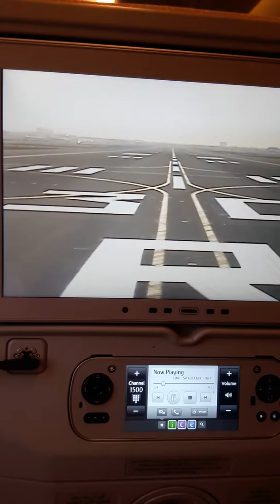Emirates plane take off from DXB to KHI